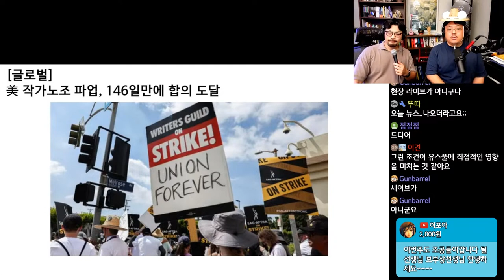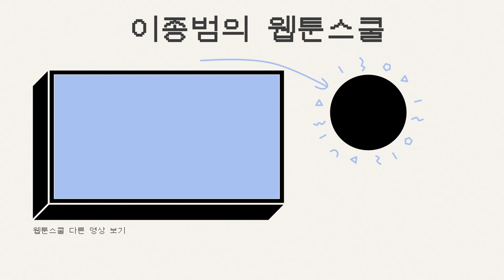미 작가노조 파업, 146일만에 합의 도달